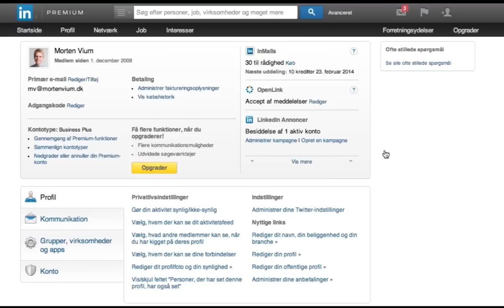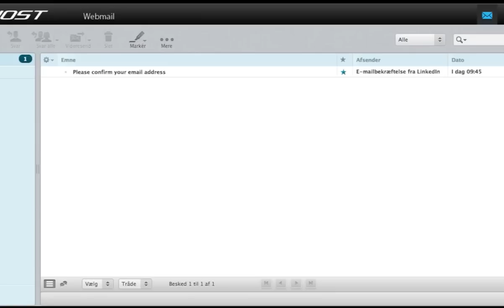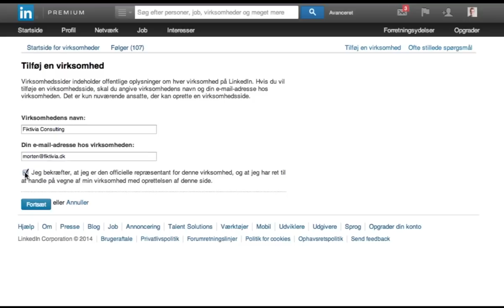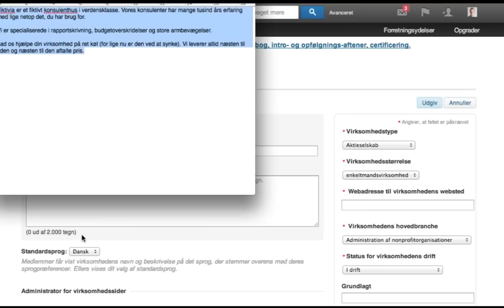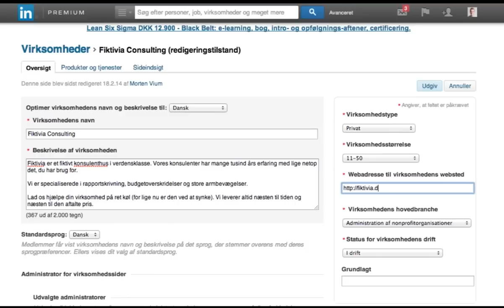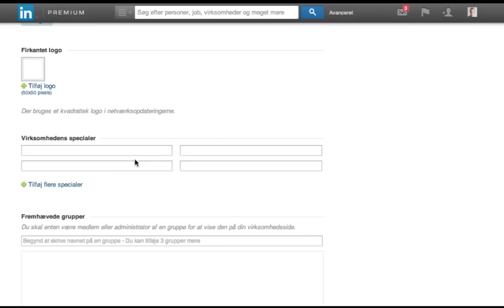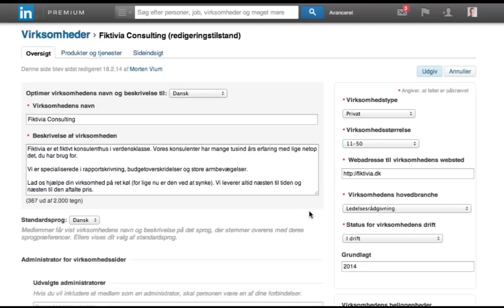Guide til oprettelse af Virksomhedsside på LinkedIn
- Se hvor enkelt det er at oprette en virksomhedsside på LinkedIn. Jeg går igennem processen på video, så du ved, hvad du går ind til, inden du starter.